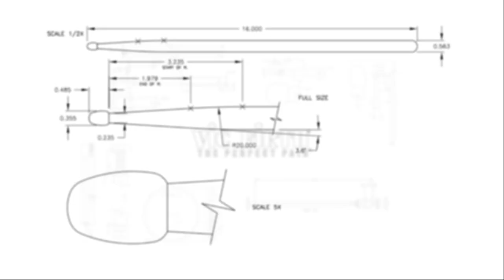CAROLINA CROWN 2016 - In the Lot / SAN ANTONIO [60fps]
A VIC FIRTH video of the Carolina Crown drumline in the lot at the DCI Southwestern Championship in San Antonio, TX on July 23rd, 2016!

Filmed in 1080p at 60 frames per second from our new DJI cam!

** We did the best we could with lightning this video. Unfortunately, it was so dark in that corner of the parking lot that the rest of the footage was unusable.  We're looking forward to bringing you much more in-the-lot footage from finals week in Indianapolis! **

If you're a drum corps fan, stay tuned for many MORE "in the lot" videos from San Antonio, plus exclusive multi-camera videos from the field from all of the Vic Firth drumlines!